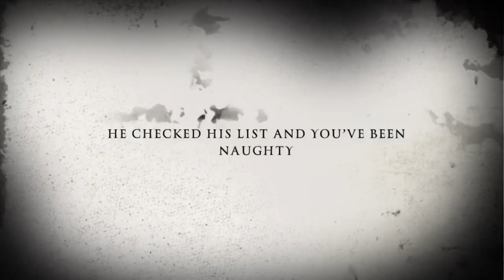The Naughty List Trailer presented by Axe of Thunder Productions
The Naughty List Trailer. Full movie coming soon.